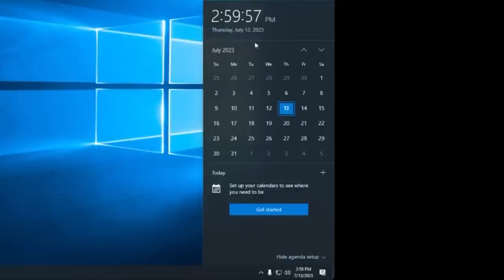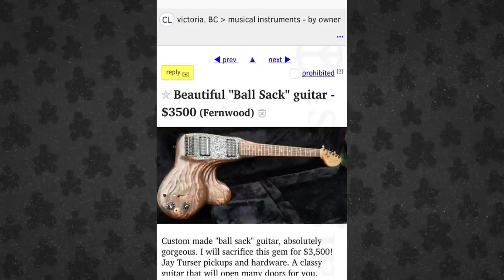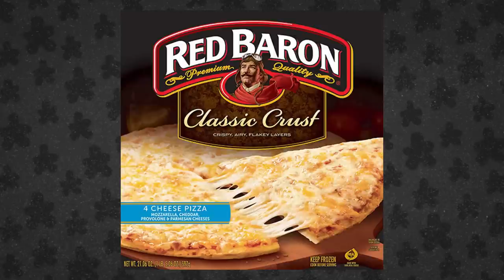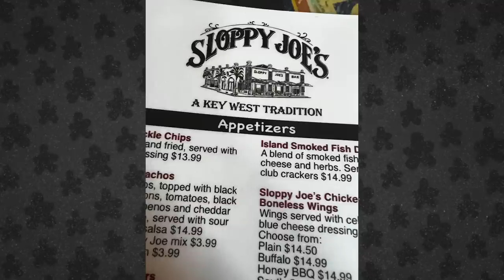One Second Early // Geoff at Sloppy Joe's [164]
Geoff, Gavin, and Andrew talk about a one second grace period, dodging a bullet, Andrew's prototypes, not being a knife guy, RTX, Summer of 98 Yearbook, Golden Gurpler, Summer of 98 Definitive List, Crazy Puffs, 4 Three Cheese, souvenir shirts business, Geoff at Sloppy Joe's, the Northface Fuck Face guy, and ocean jetskiing.